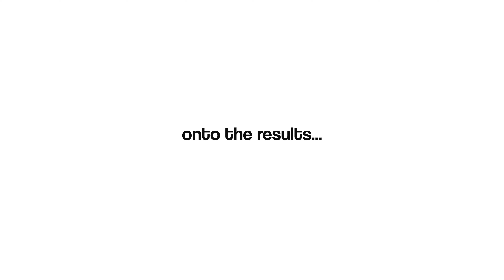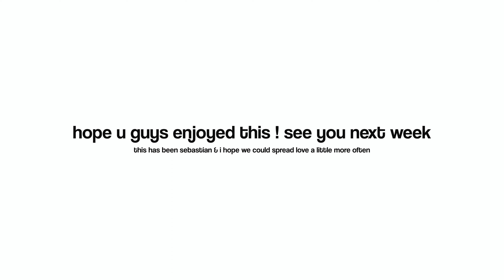a midnights-inspired indoor photoshoot!! *or not but he bEjWeLeD or sumn*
hey, dear reader! let's fight the great war with our own anti-hero as we dive into a midnights-inspired indoor photoshoot !! hahahaha, enjoy !

the video in emojis: 📸✨🎞🌊💡
— inspired by @CiaraGan’s concept

FAQ ⤵
✧Age: 20 (October 16, 2002)
✧Nationality & Ethnicity: Filipino
✧Camera: Canon G7X Mark II
✧Microphone: Tonor TC30
✧Video Editing Software: Final Cut Pro